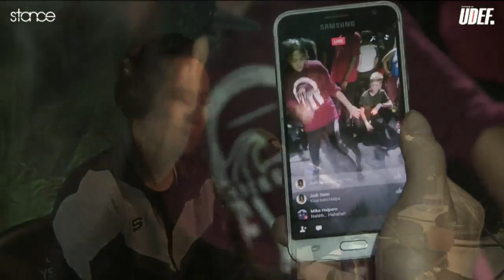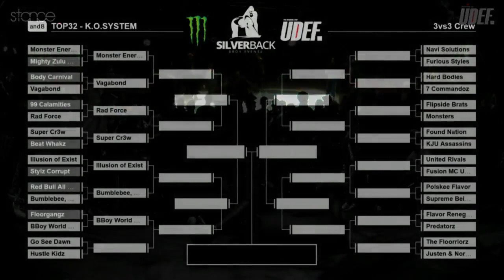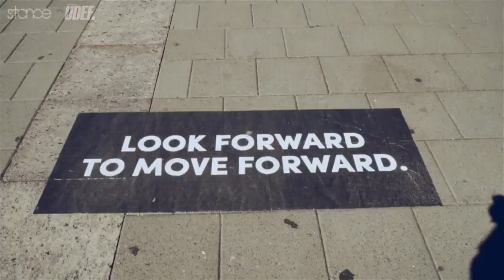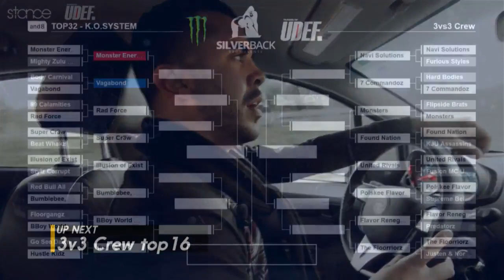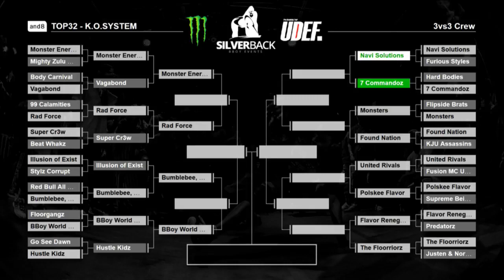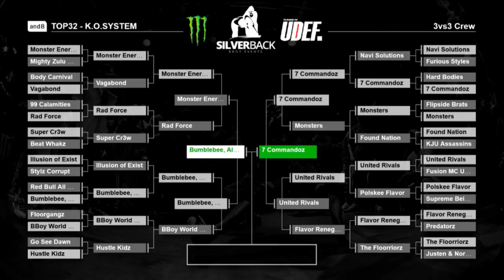Silverback Open 2017 ► .stance ◄ Day 2 Livestream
Silverback Open 2017 Day 2
stance x UDEFtour.org